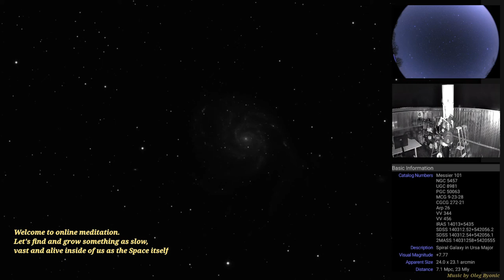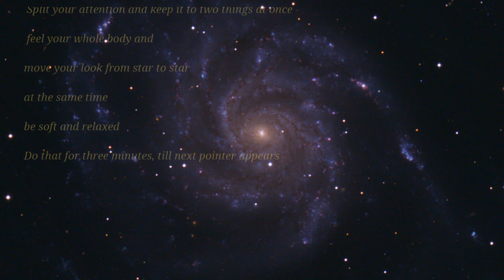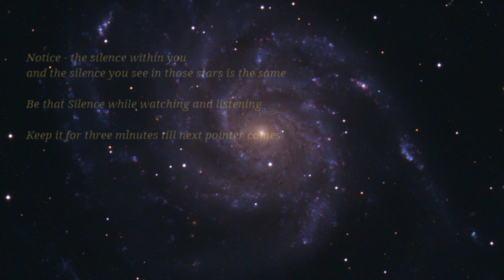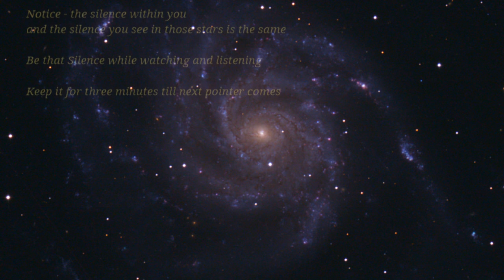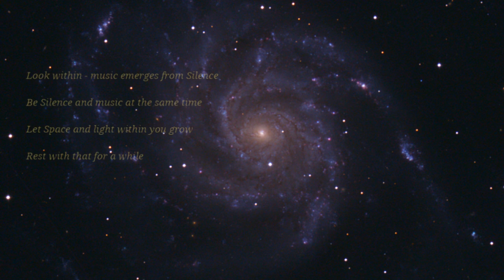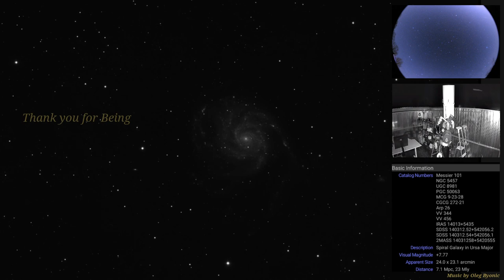Pinwheel Galaxy. Meditation live. 2020.04.10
Using telescope and camera I stream meditation with Universe live views.
By watching far far Universe so close you can find it right within you.